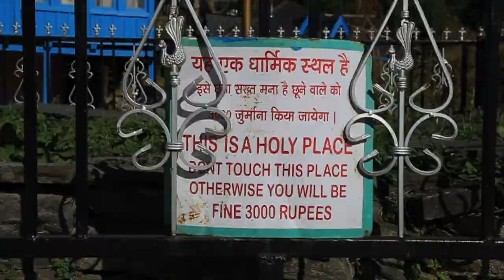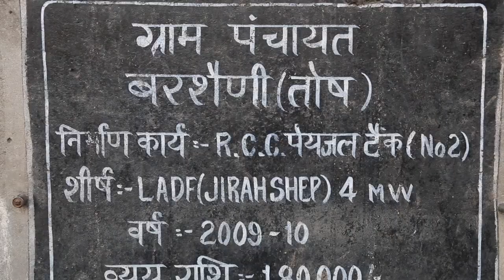Tosh A Hippie Village I Kasol to Tosh I Parvati Valley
Hello Friends

Tosh village is in Himachal Pradesh state of India. It is located at about 2,400 metres in elevation on a hill near Kasol in the Parvati Valley, surrounded by mountains. The main occupation of the people in Parvati valley is Tourism. Apple orchards are also a big source of income for the local people.

About my Chanel:
1. The main purpose of my channel is related to the travelling
     experiences and explore new places.
2. Documenting heritage and culture of different people, culture,
    languages and literature.